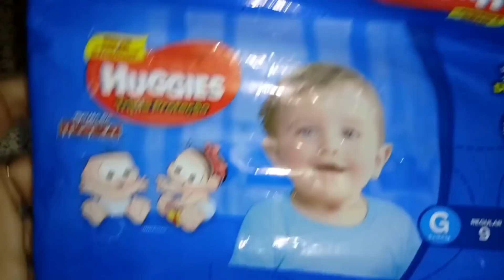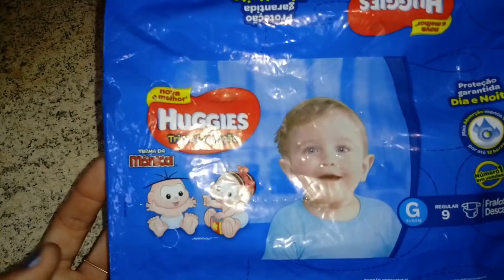SALVE SUAS PLANTAS DO CALOR UTILIZANDO FRALDA DESCARTÁVEL. (INOVAÇÃO)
VERÃO CHEGANDO E COM ISSO AS NOSSAS PLANTINHAS POR MUITAS VEZES NÃO SUPORTAM AS ALTAS TEMPERATURAS.
NESSE VÍDEO VOU ENSINAR COMO UTILIZAR O GEL DA FRALDA DESCARTÁVEL PRA   DEIXAR A TERRA POR MAIS TEMPO ÚMIDA E MANTER A PLANTA HIDRATADA POR MAIS TEMPO.